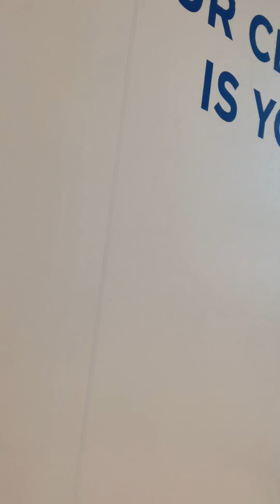Promoter Life sa Ajman City Center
It's my first time duty here in Ajman City Center Carrefour and it is a  quite strange for me as a fisherman charrrott!!!